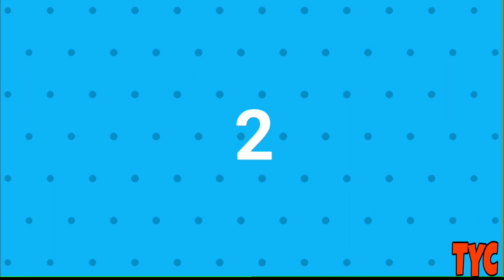TOP 7 PROFESSIONS IN INDIA || HIGH SALARY || LUXURY LIFE